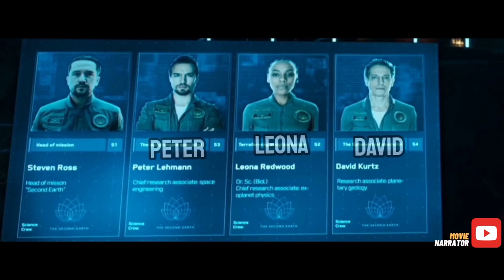Astronauts sent on mission encounters something unknown that is deadly to them | Movie Narrator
During a space mission sent to terraform a distant planet, the mission encounters something unknown that has its own plan for the planet.

Movie : Proj3ct Gemini
Directors: Serik Beiseuov, Vyacheslav Lisnevskiy